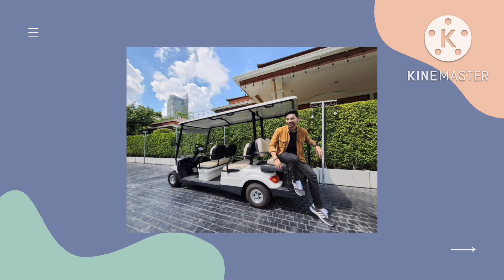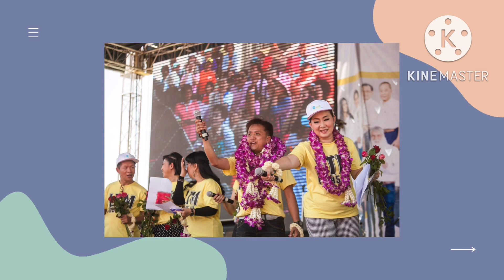19 ปี ลูกทุ่งมหานคร 2566 / Puifaii day 🐻🐻🐻🐻🐻🐻🐻🐻